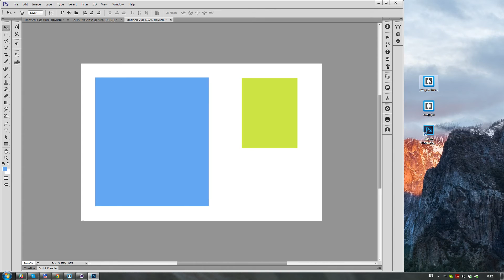swapPosition — Photoshop scripts